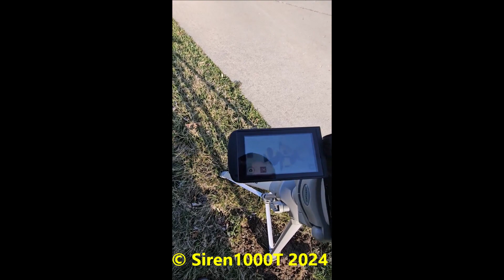Tipton, MI siren activation behind the scenes March 21st, 2024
2001scoop got to manually activate the siren with a firefighter's permission and I wanted to capture this unique video as I felt this should be interesting. This was activated at 5:55PM along with the rest of Lenawee County's siren system. There is a note on the wall next to the siren activation button to run the siren for only 2 minutes long and you actually have to keep the button pressed in order for the siren to stay running due to non-functional timer relay. According to several siren enthusiasts, Lenawee County seemed to fail to test their sirens and perhaps they're probably activated by individual municipalities so its dependent on them.